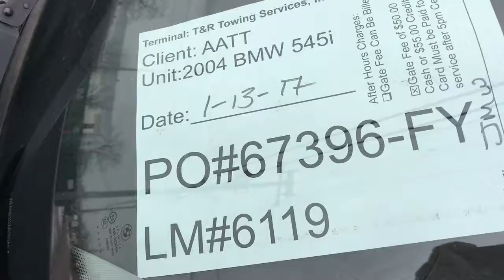PO#67396 FY AATT 01 13 2017